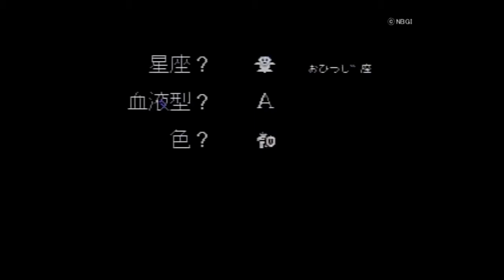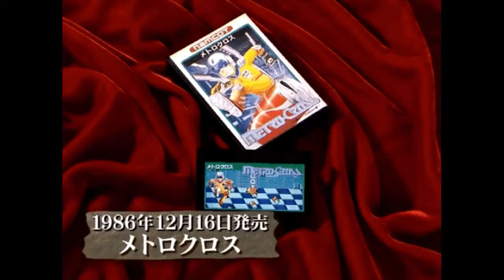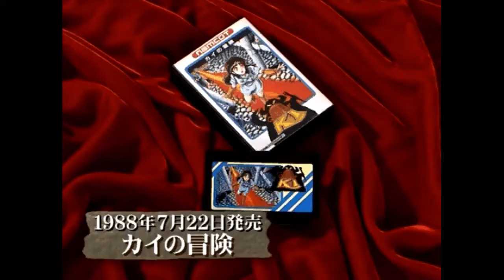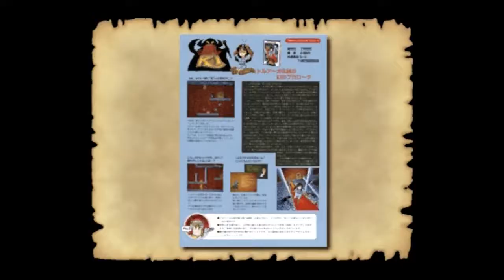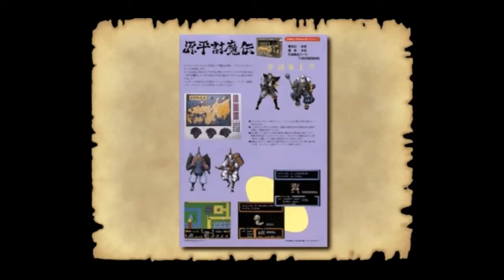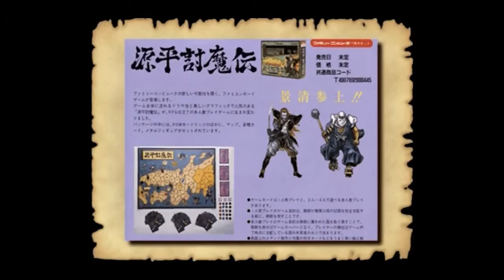【名作レトロソフト】ナムコ伝説Ⅲ